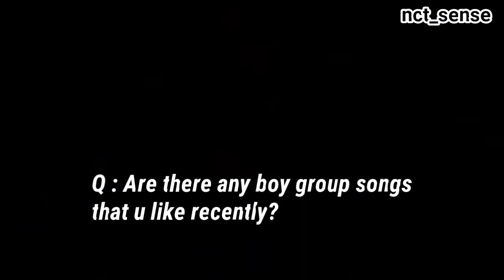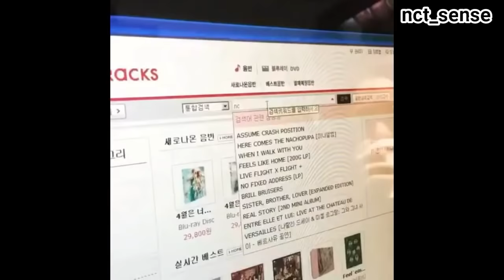Male Idols Fanboying/Talking about NCT Part 1